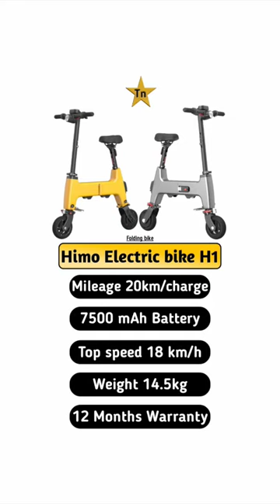Folding bike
💬 Comment your favorite bike..